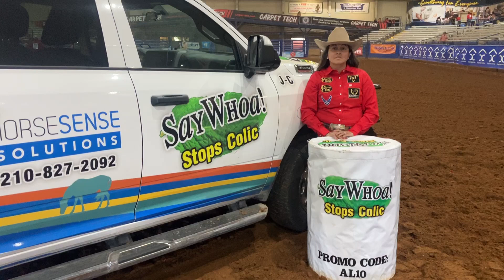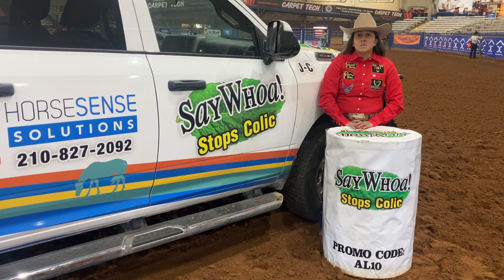Here is Jenniffer Teets giving her testimony using Say Whoa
Here is Jenniffer Teets giving her testimony using Say Whoa.  This was recorded on Nov 3, 2023, at the PAFRA World Championship Rodeo in Clovis, NM.